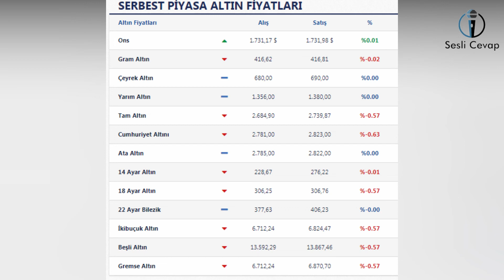17 Mart 2021 Güncel Altın Fiyatları - Çeyrek Altın, Gram, 22 Ayar Bilezik Altın Fiyatları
17 Mart 2021 Güncel Altın Fiyatları - Çeyrek Altın, Gram, 22 Ayar Bilezik Altın Fiyatları
Bugün Altın Fiyatları Ne Kadar ?
22 Ayar Bilezik Ne Kadar ?
17 Mart 2021 Altın Ons Fiyatı
17 Mart 2021 Gram Altın, Alış Fiyatı
17 Mart 2021 Çeyrek Altın, Alış Fiyatı
17 Mart 2021 Yarım Altın, Alış Fiyatı
17 Mart 2021 Tam Altın, Alış Fiyatı
17 Mart 2021 Cumhuriyet Altını Fiyatı
17 Mart 2021 Ata Altın, Alış Fiyatı
17 Mart 2021 14 Ayar Altın18 Ayar Altın Fiyatı
17 Mart 2021 22 Ayar Bilezik Fiyatı
17 Mart 2021 İkibuçuk Altın Fiyatı
17 Mart 2021 Beşli Altın Fiyatı